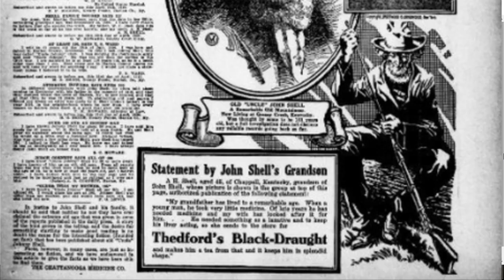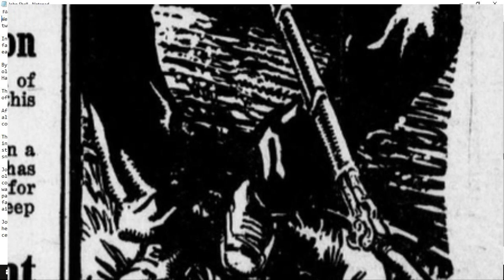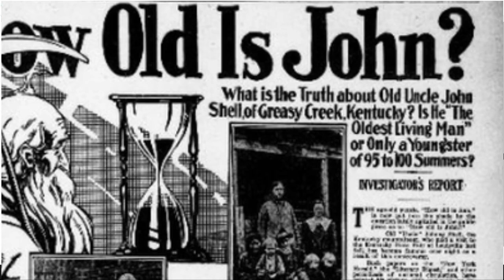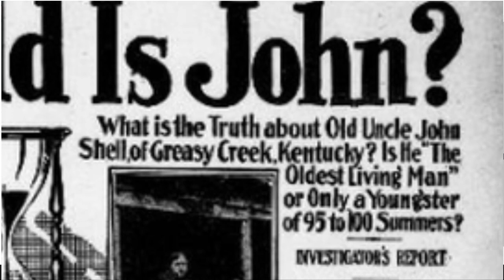Search for the Oldest Living Person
In the early 1900s, the search for the oldest living person centered around the coal mining community of Harlan, Kentucky